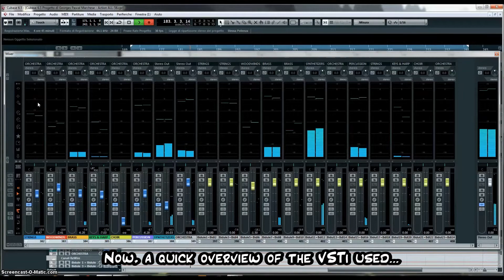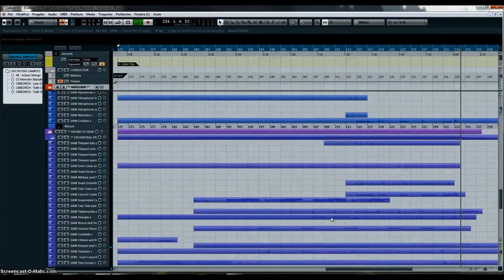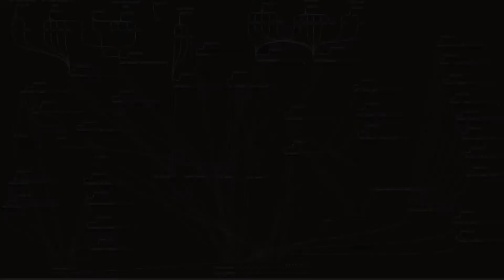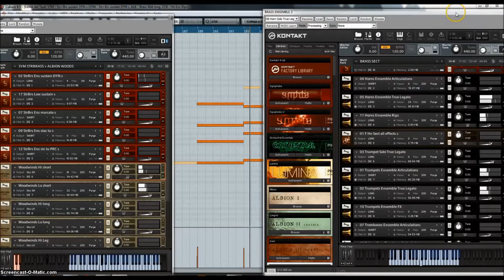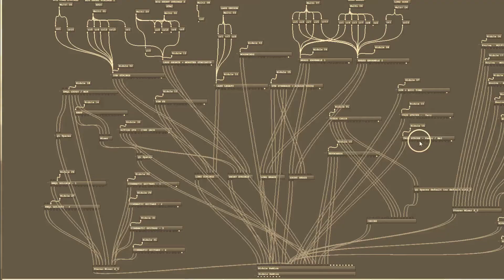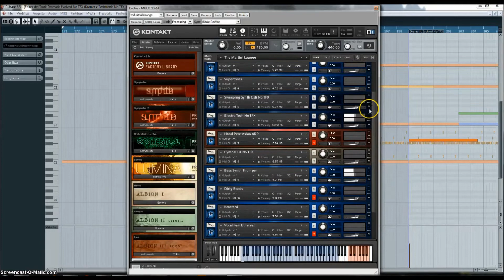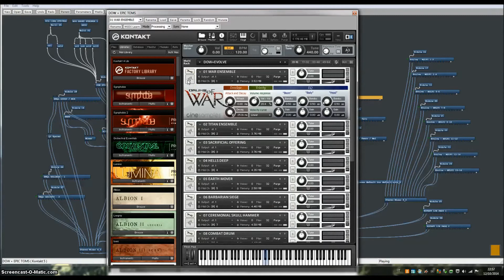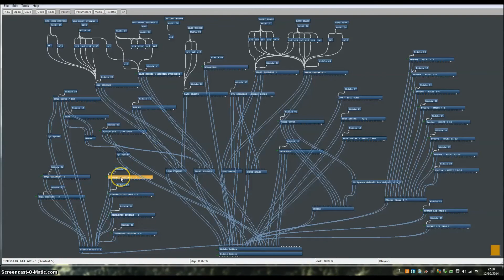CUBASE and BIDULE template - "Cyber Spy (55)" - Screencast 03 [Action Movie Demo] 1080p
This video shows any detail about the organization of an orchestral template and any fx parameters using Cubase and BIDULE in ReWire mode. It is based on a short composition I made, hollywood action-movie/trailer musical style. *** Please, click on "SHOW MORE" here below! ***

Original music composed, arranged and orchestrated by Georges Pascal Marchese

00:00 Chapter 1 - Orchestration and full midi roll
02:26 Chapter 2 - SOLO Sections
07:31 Chapter 3 - BIDULE Template

VSTs: Hollywood Strings, Stromdrum 2, Evolve, Cinematic Guitars, Symphobia, Hollywoodwinds, Cinebrass, True Strike percussion, Goliath, Cineharp, Piano In Blue, Kontakt 4 library, Gypsy, Spaces, Ozone 4, Plogue Bidule, loopMIDI virtual midi ports.
Recorded and mixed using Cubase 6.5 x64.
Audio System: MOTU 2408 mkII, MOTU Midi Timepiece AV.
System: Windows 7 Pro x64, Intel i7, 32Gb, Full SSD HDDs.
television cinematic emotional film filmscore game hollywood intense legendary melodic orchestral powerful provocative strings theatrical theme trailer choir dramatic soundtrack glorious brass boom percussion symphonic orchestra east west action movie cinematic trailer spy cyber electronic synthetizer
Original music composed by Georges Pascal Marchese
- Composer, digital sound artist -